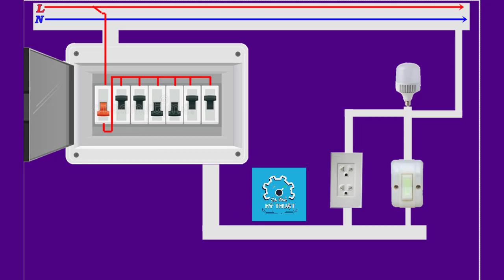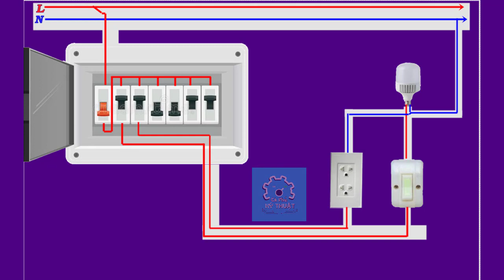tủ điện phân phối ra các nhánh ổ cắm và công tắc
điện nhà đấu tủ điện phân phối ra các nhánh ổ cắm và công tắc
đấu nối điện nhà
đấu nối bảng điện phân phối cb tép